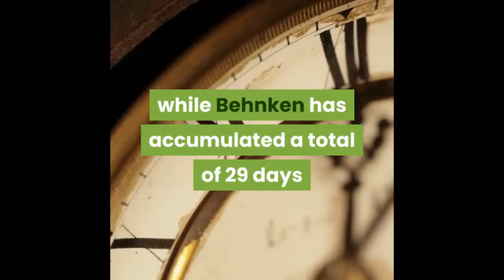If you miss the moment, NASA, SpaceX to space